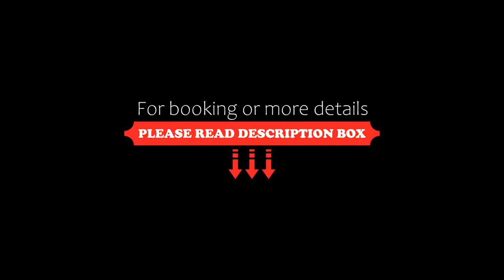Esperides Resort Crete, The Authentic Experience, Hersonissos, Greece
About Property:
You're eligible for a Genius discount at Esperides Resort Crete, The Authentic Experience! To save at this property, all you have to do is sign in.
This property is 11 minutes walk from the beach. Esperides Resort Crete, The Authentic Experience is located in the centre of the popular and traditional Koutouloufari Village, just 1 km from Hersonissos. The resort is amphitheatrically built consisting of 15 buildings and 105 suites of various types and optio...
Property Type: Hotel
Address: Costa Varnali Street, Koutouloufari, Hersonissos, Crete, Koutouloufari, Hersonissos, 70014, Greece
Searching For
1. Esperides Resort Crete - The Authentic Experience - Hersonissos - Greece
2. Esperides Resort Crete - The Authentic Experience - Hersonissos - Greece Address
3. Esperides Resort Crete - The Authentic Experience - Hersonissos - Greece Rooms
4. Esperides Resort Crete - The Authentic Experience - Hersonissos - Greece Amenities
5. Esperides Resort Crete - The Authentic Experience - Hersonissos - Greece Offers and Deals
Audio Credit:
Track Title: Blank Slate
Artist: VYEN